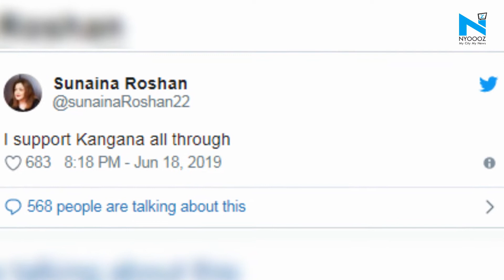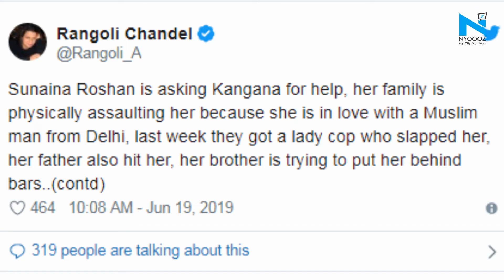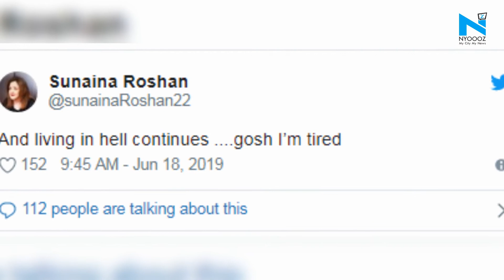Sussane Khan opens up about Sunaina Roshan, says family is going through rough times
A day after Hrithik's sister Sunaina tweeted in support of Kangana, the latter's sister and spokesperson Rangoli Chandel alleged in a tweet that Sunaina was being "physically assaulted" by the Roshan family because she was in love with a Muslim man.  Earlier today, Hritik Roshan's ex-wife, Sussane Roshan opened up about the ongoing controversy about Sunaina Roshan and the family. She took to her Instagram to post what she felt. Sussanne stated that she has been a part of the Roshan family for a long time and that everyone should respect a family’s tough period.